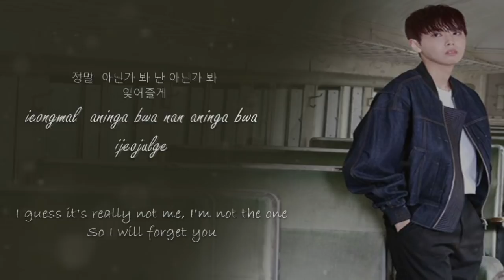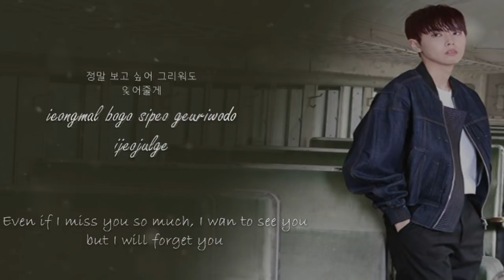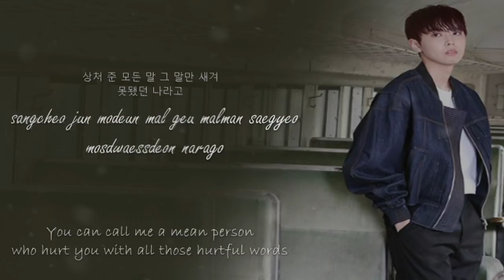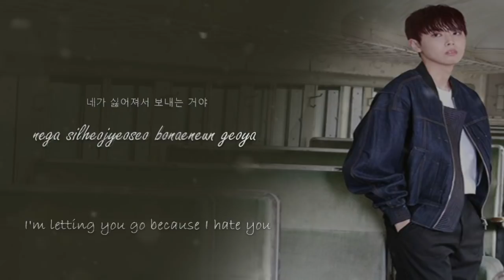[My Only Love Song OST] SF9 Jaeyoon (재윤) - Dear My Love (고마운 내 사랑) Lyrics [Han|Rom|Eng]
[My Only Love Song OST] SF9 Jaeyoon (재윤) - Thank You, My Love (고마운 내 사랑)  Lyrics [Han|Rom|Eng]

Original Singer : M Signal
Cover by : SF9 Lee Jaeyoon

Sorry if I made any mistake
Let me know if you have any request! :